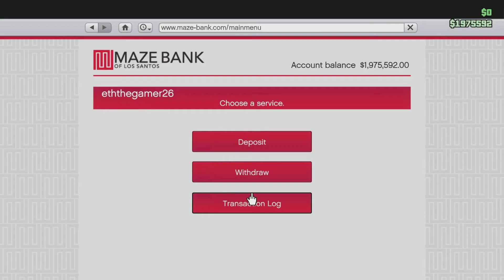SEASON 01 VIDEO 07 (BUNKER WORK)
Season 1 video 7 of bunker work